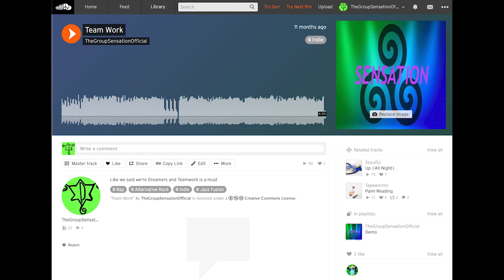NBA YoungBoy - No Sleep Reaction video| FIRST TIME HEARING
Deep!!